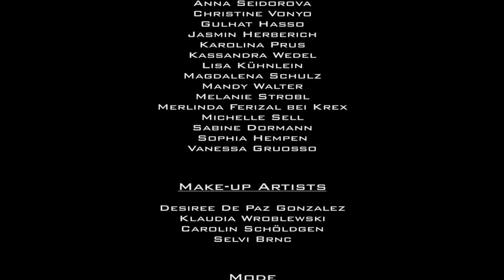Miss Deaf Germany 2012 Photoshooting - Behind the scenes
Im Rahmen der Miss Deaf Germany 2012 Wahl wurde im Dezember in Berlin ein Fotoshooting organisiert, mit den Fotografen Sebastian Zell und Patric Böttcher, welches ich mit der Kamera begleiten durfte. Das Spannende an dem Shooting war, dass es in einem Schwimmbad der Berliner Bäder-Betriebe stattfand und die Firma THREESIXTY SHOWS mit einer Seilkonstruktion die Models über das Wasser schweben hat lassen.

CREDITS:

msuminski

Videoproduktion:
1. Kamera: Michal Suminski
2. Kamera: Fabian Langer
Schnitt: Michal Suminski

PHOTOSHOOTING:

Konzept und Planung:
John Davis

Veranstalter:
Björn Blumeier
Arne Blumeier

Miss Deaf Germany 2012 Kandidatinnen:
Melanie Strobl
Michelle Sell
Kassandra Wedel
Lisa Kühnlein
Merlinda Ferizal bei Krex
Vanessa Gruosso
Magdalena Schulz
Alina Ziese
Mandy Walter
Jasmin Herberich
Anna Seidorova
Gulhat Hasso
Sabine Dormann
Sophia Hempen
Christine Vonyo
Karolina Prus

Make-up Artists:
Desiree De Paz Gonzalez
Klaudia Wroblewski
Carolin Schöldgen
Selvi Brnc

Mode:
nilamor - Zaara Vi - Edibe Elci
Arena Bademoden

Stylist:
Kadir Gueler (Creative & Fashion Director nilamor)

Miss Deaf Team:
Steve Stymest
Kisy Wi (Sirena Wenk)
Niahkale Sako
Fabio Del Tufo
Eyk Kauly

BBB Berliner Bäder-Betriebe
THREESIXTY SHOWS -- Vertical Dance, Stunts & More
Fabian Zell
Ilja Baudusch

Assistenten:
Alex Adler
Alex Stoney
André Krenz